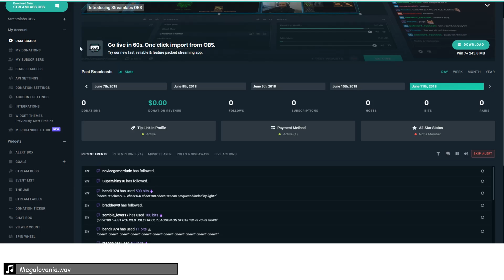Dual Type MEGA GARDEVOIR EX Deck, Counters Fighting and Dragons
Mega Gardevoir EX scares away Ultra Necrozma GX and Buzzwole GX with its 1HKO.

Deck Overview​
Fairy Queen 3:40​
Lochness 17:27​
Rating 31:45